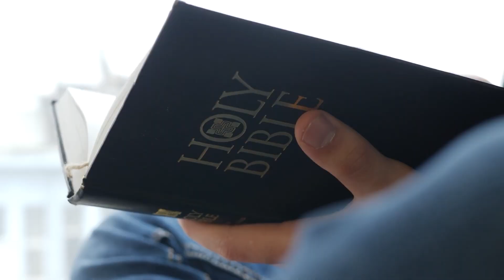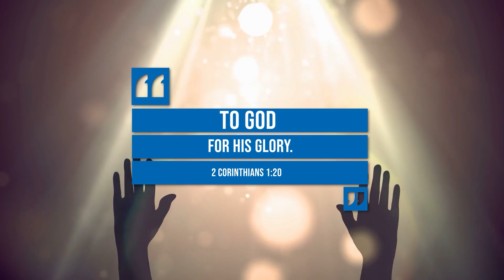GOD will NEVER LEAVE YOU || Promises from God's Word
In this video, Daniel shows you one of the promises from God's word. God will never leave you nor forsake you. Do you trust God to always be there when you need Him?

VIDEO RECORDING EQUIPMENT:
CAMERA:
Canon M50
MICROPHONE:
RODE Videomic RODE
LIGHTS:
GODOX LEDP-260C
TRIPOD:

ABOUT THIS VIDEO:
In this video, Daniel tells you why God will never leave you. You might be wondering if God is constant? or, If God is with you? The Bible says that God will never leave you nor forsake you. We should never doubt God, not even in uncertain times when we feel as if nothing is going our way. Trust in God's promises, and know that He is with you.